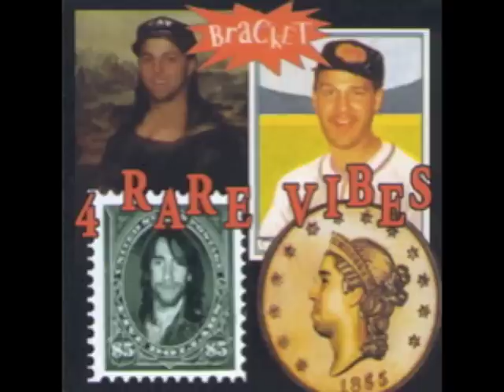Bracket - Stylin'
From "4 rare vibes"